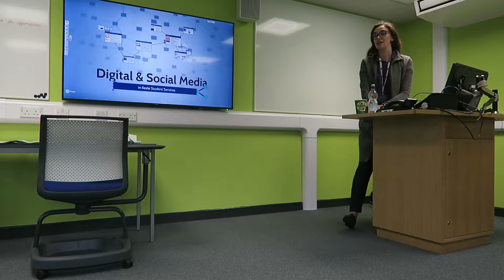Explanation about Digital Media and the Student Experience